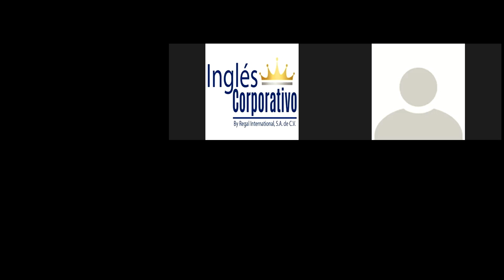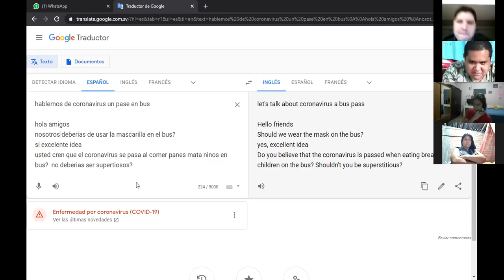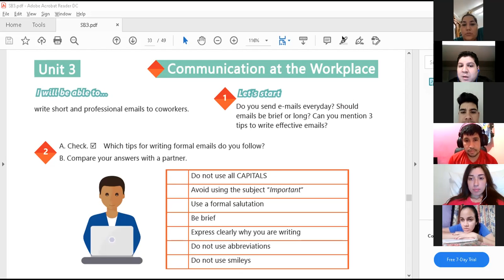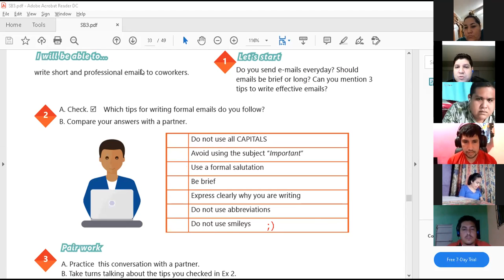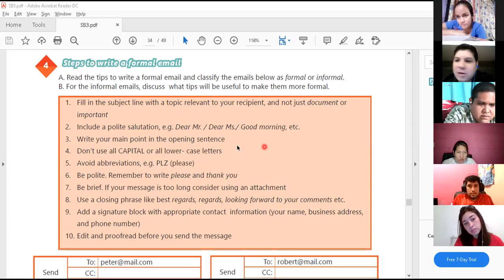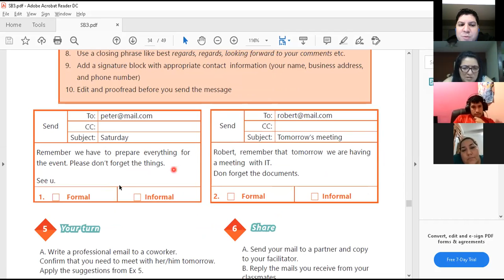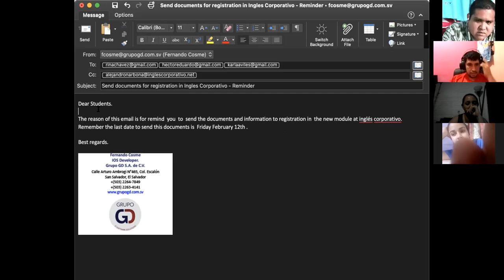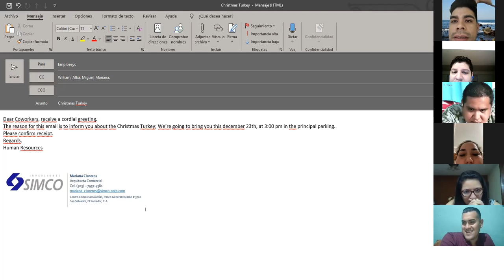Ingles Corporativo-Videoconferencia #13 Steps to write a formal email.